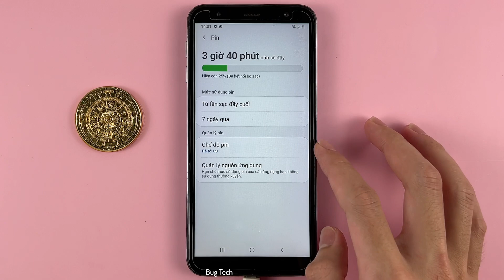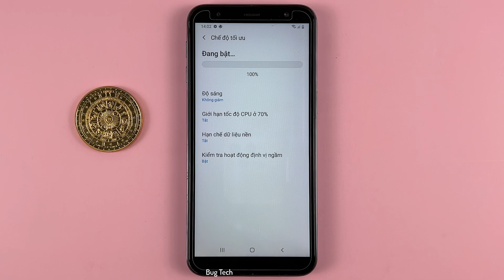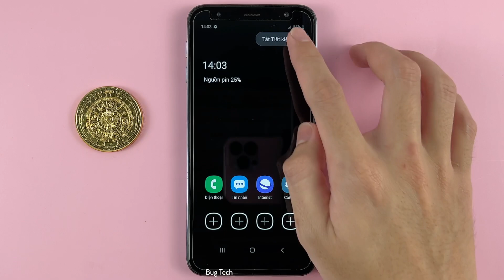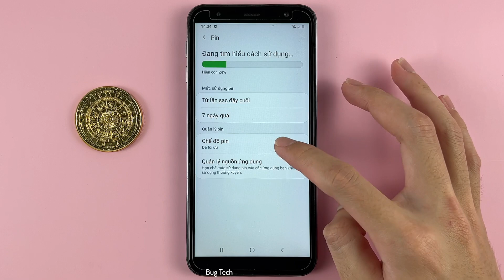Chế độ tiết kiệm Pin trung bình, tiết kiệm pin tối đa Samsung J6 Plus Android 10